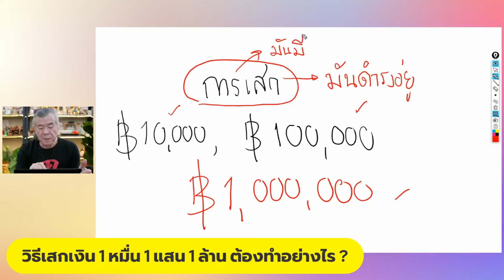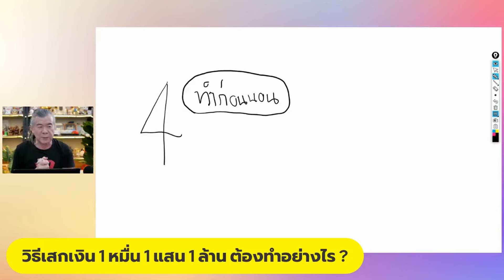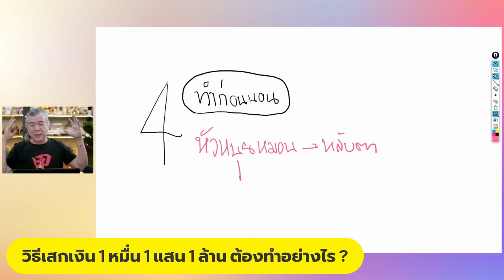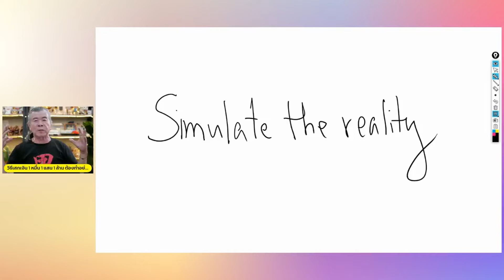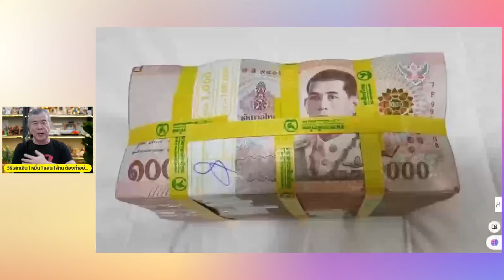วิธีเสกเงิน 1หมื่น 1 แสน 1ล้าน!!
🔮💰 วิธีเสกเงิน 1หมื่น 1แสน 1ล้าน!! 💰🔮
คุณเคยสงสัยไหมว่าทำไมบางคนถึงร่ำรวยได้อย่างรวดเร็ว? 🤔 วิดีโอนี้จะเผยเคล็ดลับที่จะช่วยให้คุณ "เสกเงิน" เข้ากระเป๋าได้อย่างน่าอัศจรรย์!

พิเศษ! 🌟 เคล็ดลับการ "เสกเงิน" ด้วยพลังจิต การวางแผน และการลงมือทำอย่างชาญฉลาด
อย่าพลาด! 📺 กดติดตามและเปิดการแจ้งเตือนเพื่อรับชมวิดีโอใหม่ๆ เกี่ยวกับการพัฒนาตนเองและการเงินทุกสัปดาห์